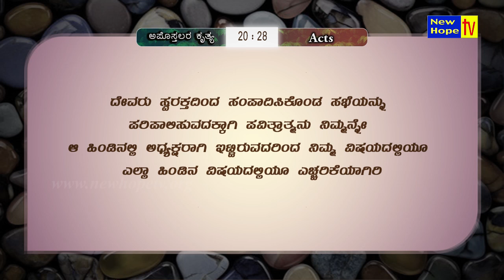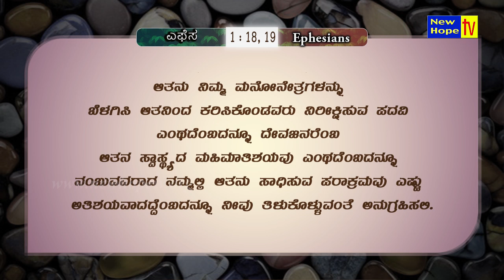ದೇವರು ಸ್ವರಕ್ತದಿಂದ ಸಂಪಾದಿಸಿಕೊಂಡ ಸಭೆ | Dr. Albert Sudarshan | New Hope TV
In this episode, Dr. Albert Sudarshan speaks on the Title "ದೇವರು ಸ್ವರಕ್ತದಿಂದ ಸಂಪಾದಿಸಿಕೊಂಡ ಸಭೆ | God which He purchased with His own blood”

Based on : Acts 20 : 28

Watch Maranatha Good News Ministries on New Hope TV in every Tuesday at 10:00pm (IST) LIVE